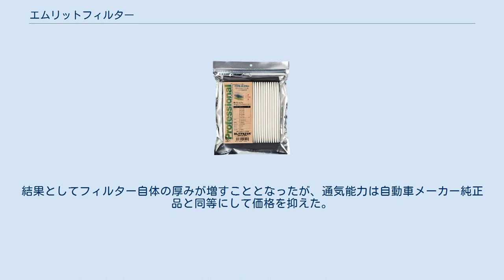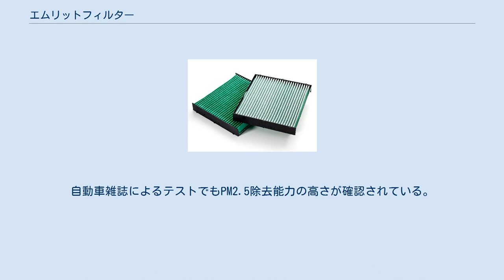エムリットフィルター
エムリットフィルター D-010 エムリットフィルター (MLITFILTER) は、自動車のエア・コンディショナー（カーエアコン）用クリーンエアフィルタの商品名。
 愛知県名古屋市に本社を置く株式会社エムリットが2013年3月から販売しているクリーンエアフィルタである。
日本国内外の各自動車メーカー純正品との互換性を持つ。
生産は日本国内で行い、日本国内に留まらず海外にも販路を広げている。
 フィルターは多層構造となっており、花粉やPM2.5といった粒子状物質を吸着するとともに、抗菌・防臭機能も有している。
結果としてフィルター自体の厚みが増すこととなったが、通気能力は自動車メーカー純正品と同等にして価格を抑えた。
自動車雑誌によるテストでもPM2.5除去能力の高さが確認されている。
 株式会社エムリット (MLIT INDUSTRIES inc.) は、愛知県名古屋市名東区香流に本社を置く企業。
もとは有限会社パーソンのエムリット事業部として2012年（平成24年）9月に事業を開始し、2017年（平成29年）4月にマネジメント・バイアウト (MBO) で株式会社エムリット設立、同年5月より事業移管。
2019年（令和元年）8月9日には本社を名古屋市中区新栄1丁目31番7号 Fビル新栄1階（ 北緯35度09分50.3050秒 東経136度55分0.9055秒 / 北緯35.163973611度 東経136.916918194度 / 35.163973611; 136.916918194）から移転している。
日本国外では中華人民共和国・上海市に出張所（上海出張所、上海市松江区九新公路818弄E幢）を置く。
 マスコットキャラクターはアメコミヒーロー風の「エムリットマン」。